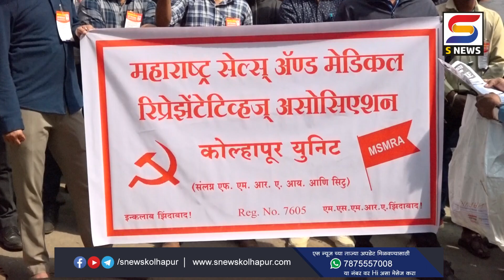वैद्यकीय प्रतिनिधींचा आज संप; जिल्हाधिकारी कार्यालयावर काढला मोर्चा